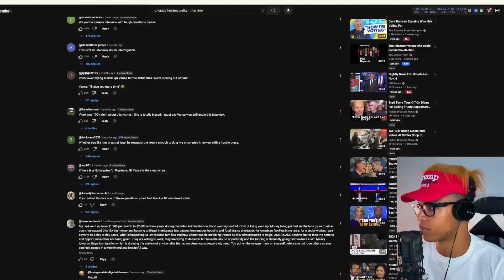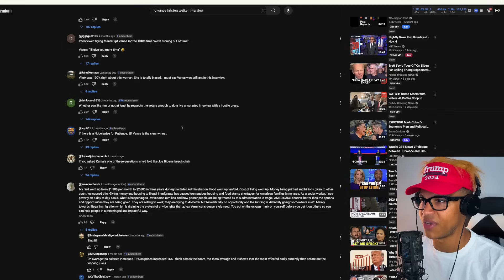Kristen Welker 'NBC' Host KICKED OFF SET & LOSES JOB After INSULTING JD Vance For EXPOSING Kamala